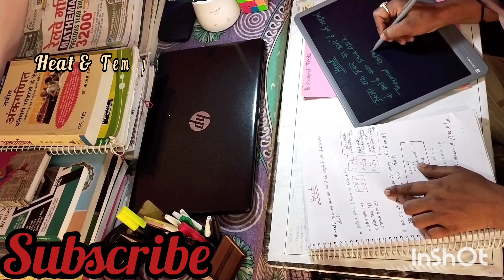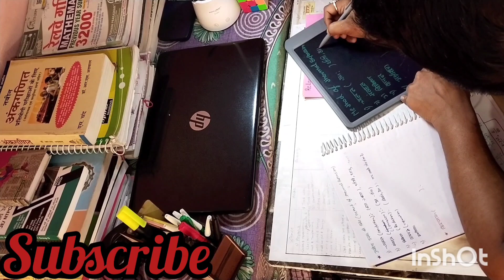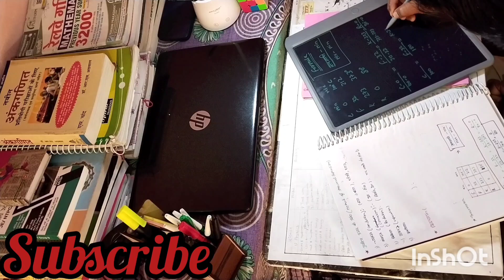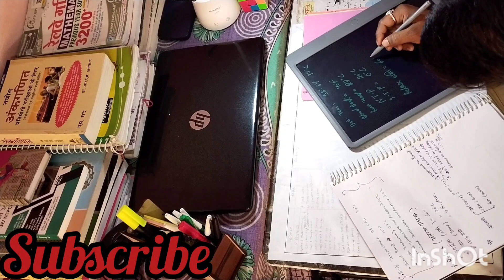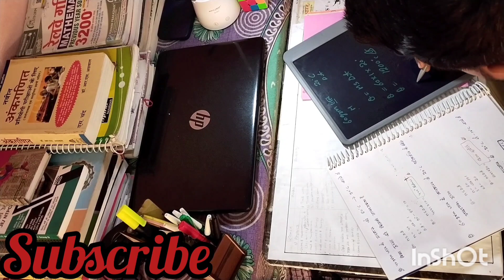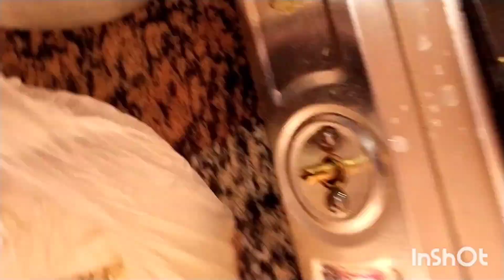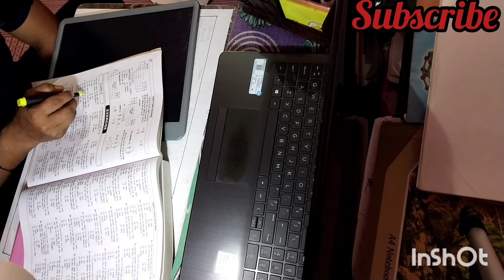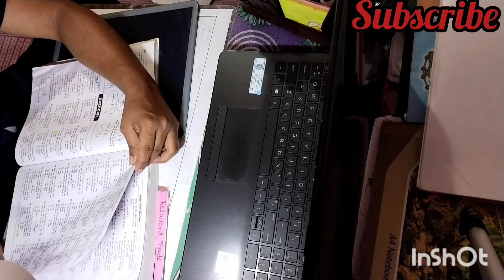# My Daily✍ Study Routine 📅Time Table || RRB ALP /TECHANICIAN (2023-2024)